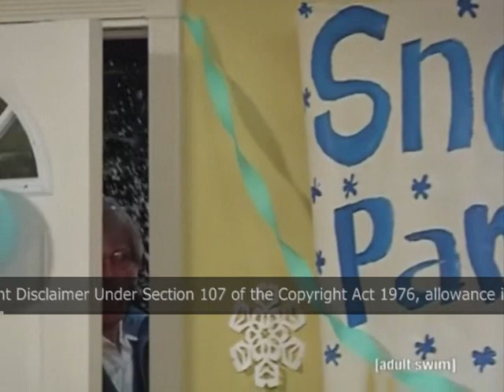Snow Party Time Awesome